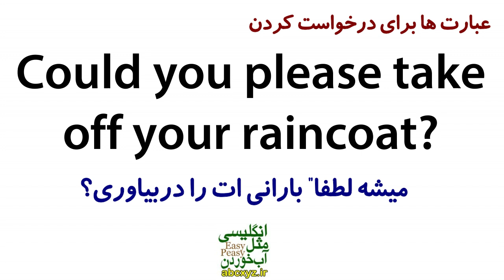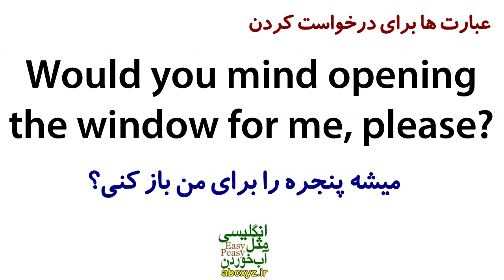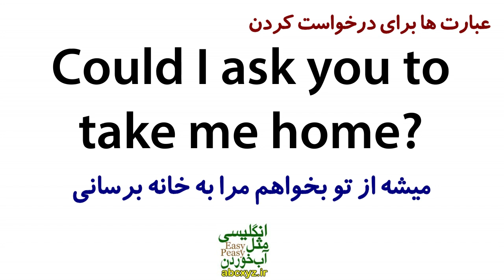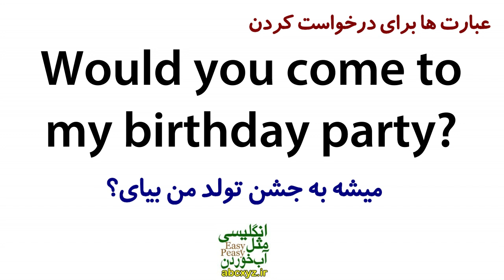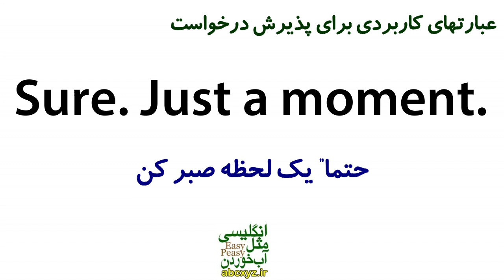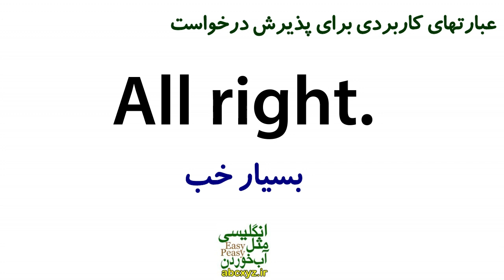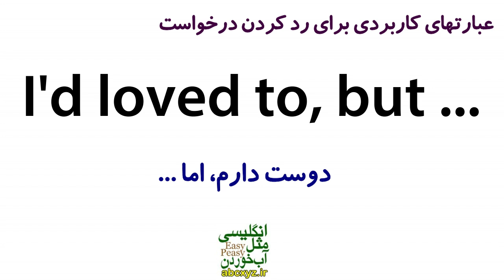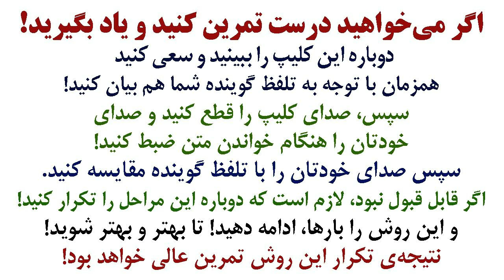درخواست و تقاضا کردن در انگلیسی و پاسخ به درخواست دیگران در انگلیسی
درخواست و تقاضا کردن در انگلیسی و پاسخ به درخواست دیگران در انگلیسی با جملات کاربردی